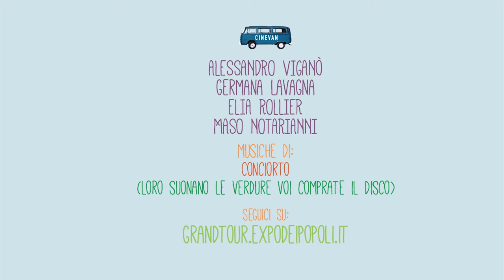Rocco e i suoi porcelli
Da Rocco e dalla sua bella famiglia, all’Hotel Ristorante Birdesu di Girasole. Dove oltre a accogliere splendidamente si allevano maiali sardi liberi in 20 ettari di bosco, si lavorano piante officinali…